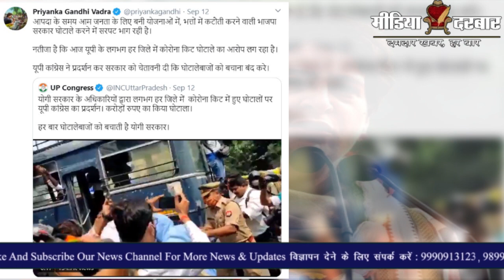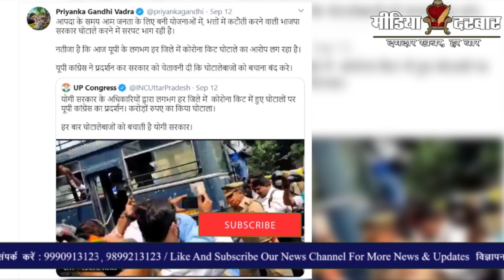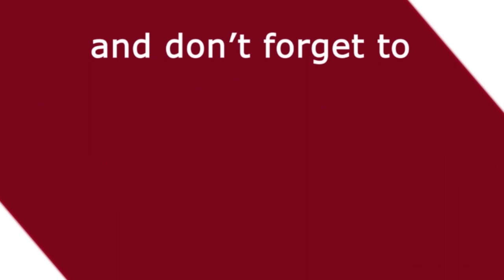Uttar Pradesh Corona Ghotala || Corona Scam, PPE Kit, Thermometer, Oximeter || Media Darbar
Uttar Pradesh Corona Scam opposition party lauder word. Congress Leader Priyanka Vadra asked UP Government to clarify this scam. Aam Aadmi Party Sanjay Singh targeted on UP Government. UP CM Yogi Adityanath set up SIT Enquiry in this matter.